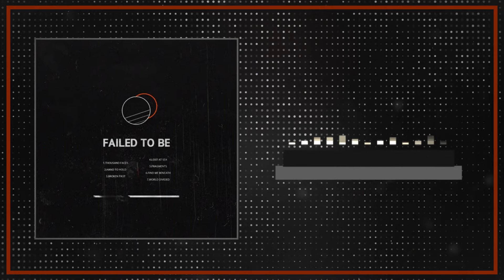World Divided - 05 Fragments [Lyrics]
► "FAILED TO BE" - Album: 8th April 2020
► "World Divided" : Metalcore / Hardcore | Phoenix, AZ
▼ Lyrics:
I`m fighting my own battle
In my mind
Abandoned everyone in the
Blink of an eye
My lungs are collapsing
No air to breathe
Is this the end of me
Drowning with our fading memories
I reach my hands to the sky
And I'm left with nothing
Left with nothing

I can't take much more of this pain
I wish it would just end for me
No matter how hard I try
Everything I touch just seems to die
Wake me up tell me it's a dream
I can't admit this is my reality
Endless pain sleepless nights
Just bury my grave and forget my name

Cause soon it will be to late
No one will hear my cries
I've lost everything there's no one in sight

Tear me open and take a look inside
You will see that I am not alright
I`m drowning I'm pleading
Please hear me nothing left but
Shattered fragments that were torn from my heart
Who am I I'm empty
Please show me
A way to keep me going

Cause I can't find myself
Looking past this
You took everything that was mine
If I close my eyes
And take my last breath
I know you won't be there because I was
Casted aside

No one is here is
To fill the void
That is in my heart
Met with nothing but silence
As these waves tear me apart
Give me the hope
That will help me
Survive

No hope no peace
I'm just a dead man walking
No light to see
The darkness is surrounding me

Looking past this
Casted aside

You took my heart in vain
And saw me in pain
You looked away
And gave up on me

Met with nothing silence
Survive the storm
► Record Label : Unsigned
▼ Credits :
I do not claim to own any copyrights to the audio/video content of the album "FAILED TO BE''.
I am simply promoting World Divided's music with permission from the band and its members.
All credits to World Divided.
▼Support:
(All the monetization on this video goes to CD Baby on behalf of: World Divided)
forthteller forevermore phinehas come&live!